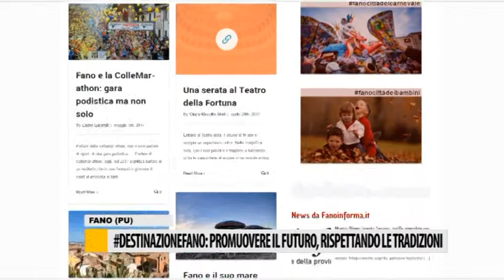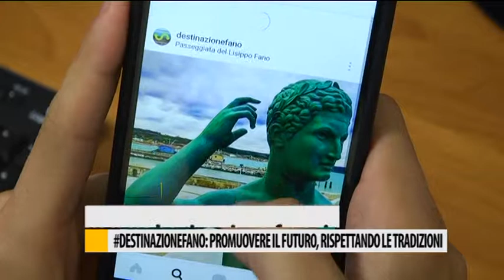DestinazioneFano: promuovere il futuro rispettando le tradizioni